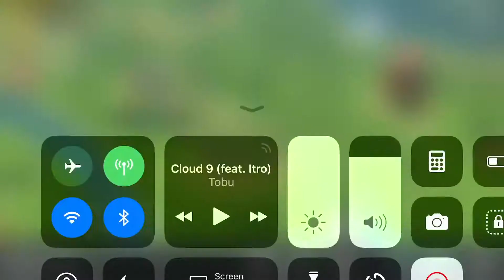How to get double loot at chopper event: Last Day On Earth